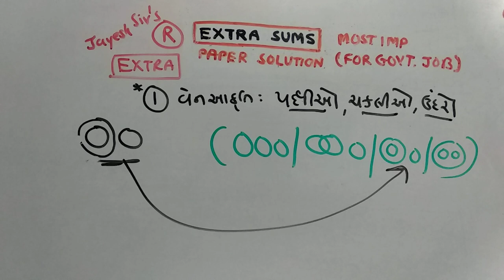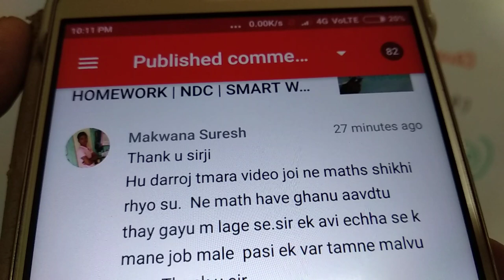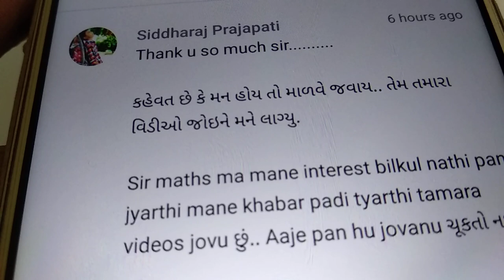PART-170 | REASONING |DAILY HOMEWORK | NDC | SMART WORK | JAYESH VAGHELA | ALL EXAM |PAPER SOLUTIONS